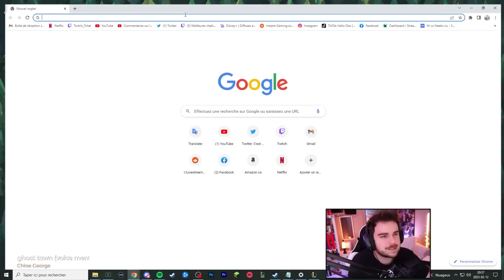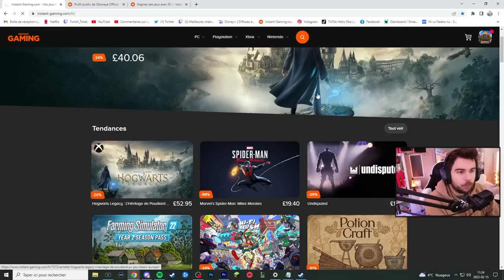Ce que vous allez voir va vous choquer. Quand un bronze fait cette technique en Diamant ..